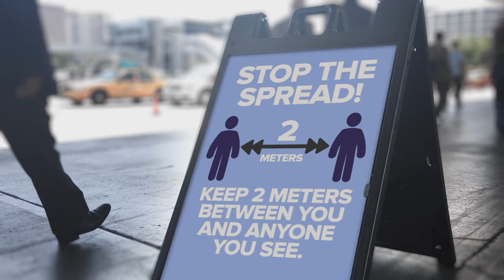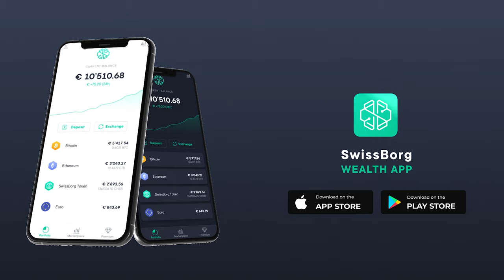Bitcoin Halving 2020 explained by Crypto influencers: Will BTC pump before or after? | Cryptonites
The million-dollar question is whether bitcoin will pump before the halving or after? Bitcoin halving price predictions are all over twitter and the internet so we have compiled footage with Ivan on tech ivanontech, Carl the Moon themoon, Chris MM Crypto MMcrypto and Obi from Coinfloor share their views on the current halving and whether it will have a significant impact in BTC price or not.

These crypto influencers will also share their views on whether this particular halving event will be similar or different to the ones in the past.

How do you feel about bitcoin before or after the halving or halvening in 2020? Do you agree with one of these crypto influencers? Will BTC pump in 2020 or is it more likely we see movement in 2021?